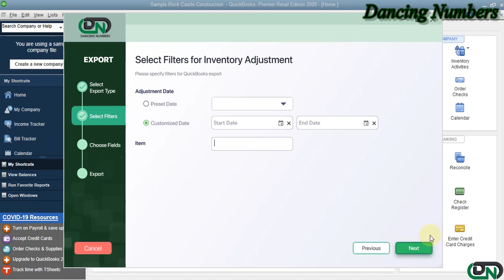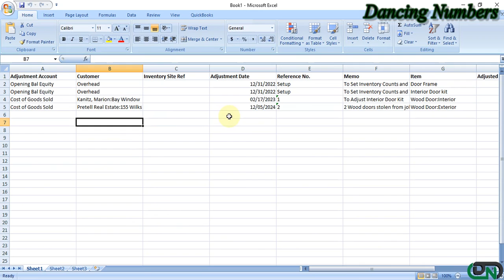How to Export Inventory Adjustment from QuickBooks Desktop using Dancing Numbers?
Using the Dancing Numbers is the best and simplest way to export inventory adjustment from  QuickBooks. It helps you saving you time and also provides you the correct data without facing any issues.